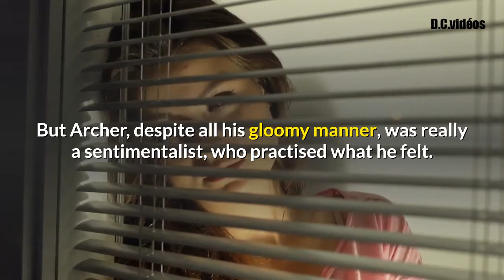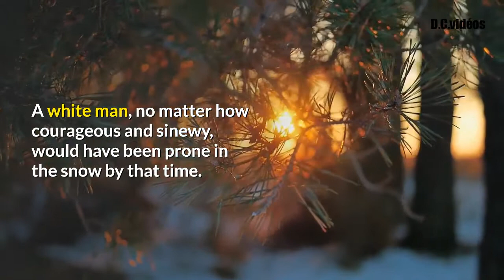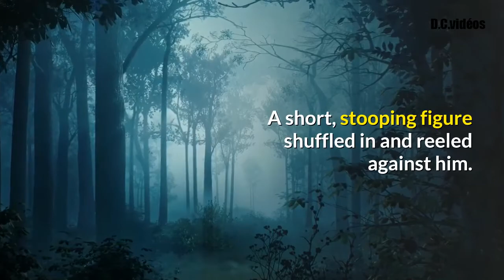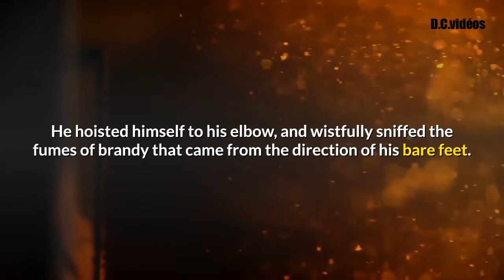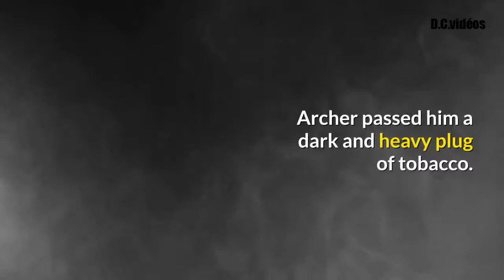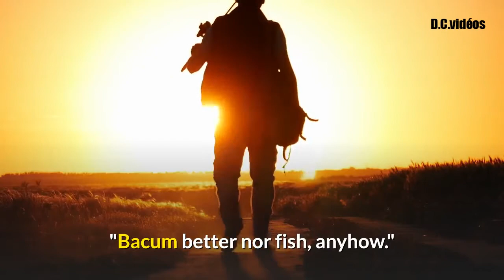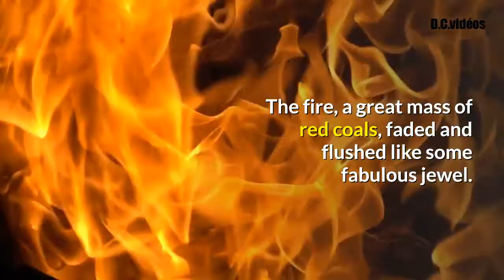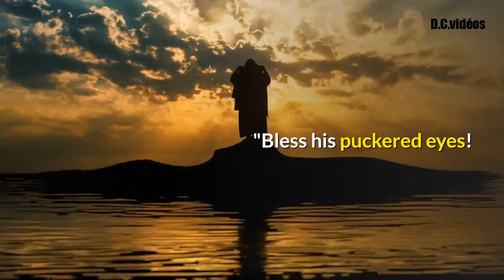CHRISTMAS ON BIG RATTLE - THEODORE GOODRIDGE ROBERTS - The Children's Book of Christmas Stories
Welcome on I Read 4 You! i'm David!
On I Read 4 You, we try our best to provide you good short and long stories with audio and text in english!